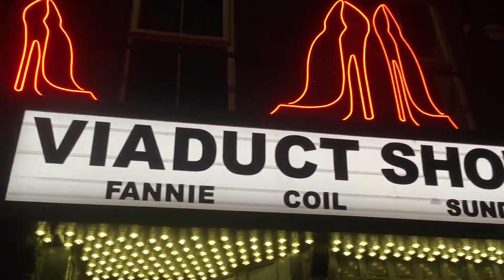Millies Hen 2019